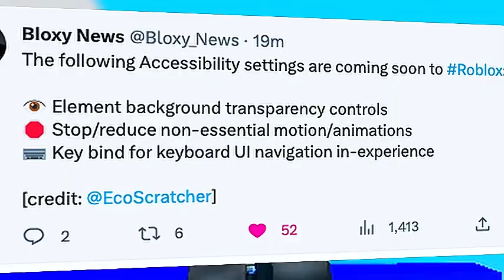ROBLOX GAMES ARE BECOMING EVEN MORE CUSTOMIZABLE!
Hi I am mshazaz and I make roblox studio, roblox, python, minecraft, and other games' videos.

If you do then please tell me why i will fix my mistakes on this channel. Also please share and watch my content!